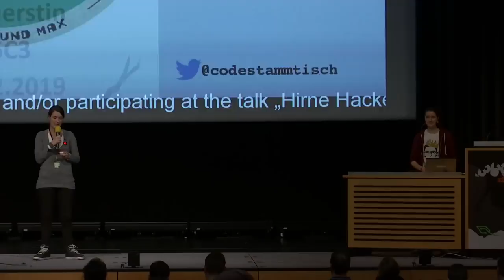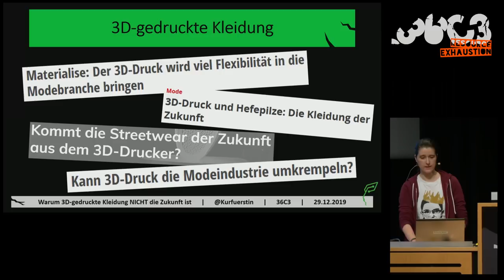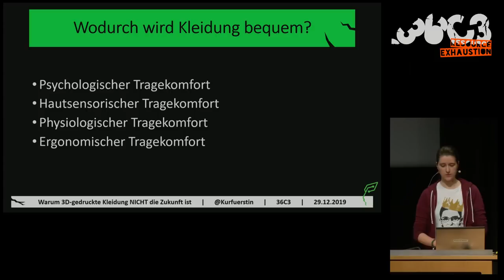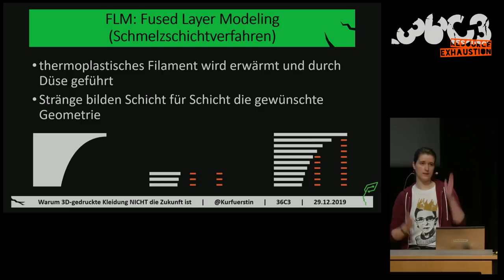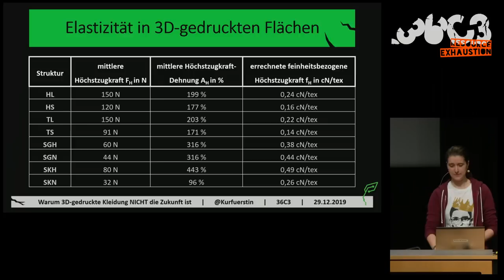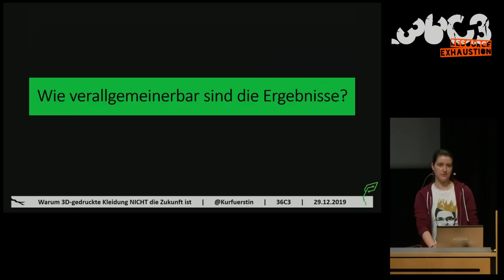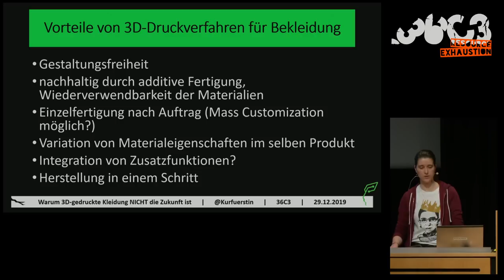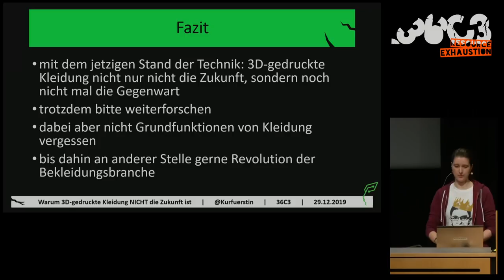36C3 - Warum 3D-gedruckte Kleidung NICHT die Zukunft ist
3D-gedruckte Kleidungsstücke finden sich mittlerweile auf immer mehr Laufstegen in der Modebranche. Der Herstellungsprozess erlaubt gänzlich neue Abläufe und die Chance, durch mehrfache Materialverwendung und Abfallreduzierung nachhaltiger zu produzieren. Aber wie alltagstauglich und bequem sind diese Teile eigentlich? Wann ist ein Kleidungsstück überhaupt bequem? Welche Funktionen können 3D-gedruckte textile Flächen übernehmen – und welche nicht?

Die Bekleidungsbranche ist eine der schädlichsten Industrien für unseren Planeten und unsere Gesellschaft. Additive Fertigungsverfahren scheinen eine Alternative zu umweltschädlicher Massenfertigung zu sein. Der Talk beantwortet Fragen nach Qualität und Nutzen 3D-gedruckter textiler Flächen und ob diese tatsächlich das Potential haben, die Bekleidungsindustrie nachhaltiger zu gestalten. Und ist es wirklich realistisch, dass wir bald alle zuhause einen 3D-Drucker stehen haben und uns morgens einen Pullover drucken?

Kurfuerstin